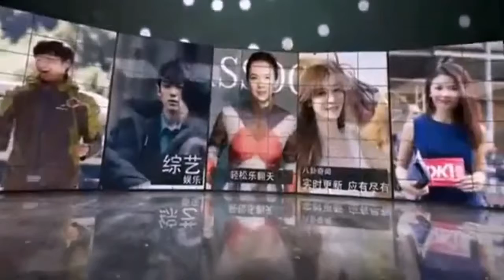她收养好友儿子15年, 林志玲还把她当做恩人